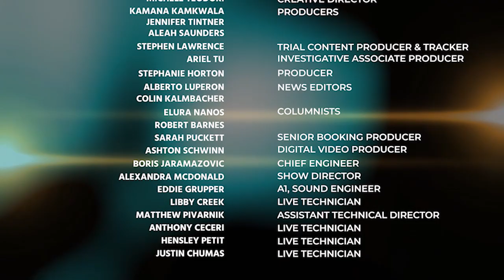Attorney Says She Doesn't Think Winslow Jury Bought Witness Testimony Due To Lack Of Proper Prep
Attorney Jessica Ramirez Says She Doesn't Think Kellen Winslow Jury Bought Witness Testimony Due To Lack Of Proper Preparation.